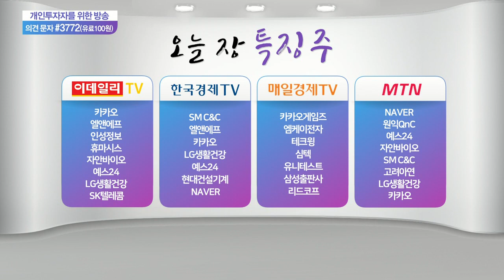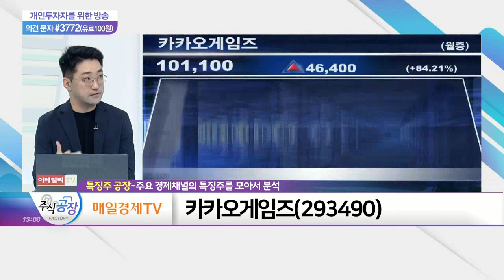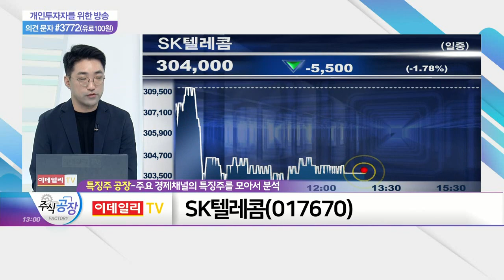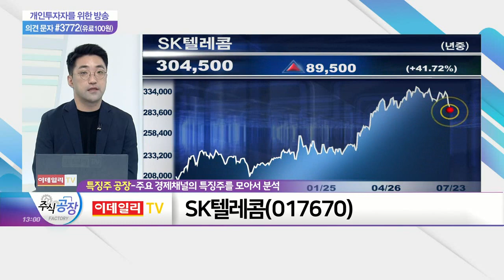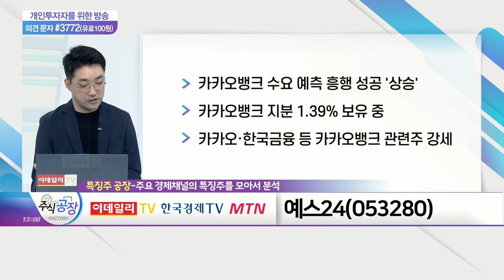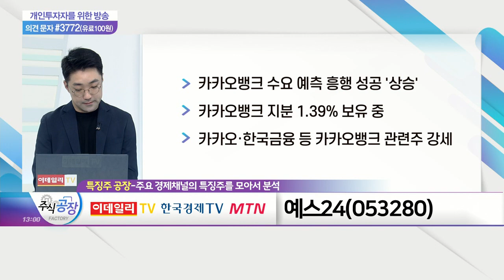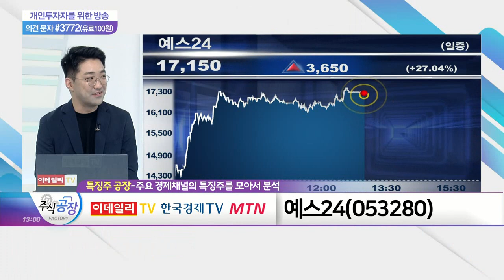카카오게임즈, SK텔레콤, 예스24_특징주 공장 (20210723)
- 장중 52주 신고가 경신 후 약세 전환
- 신작 게임 '오딘' 흥행 성공
- 하반기 게임 출시 라인업 대기 중

- 주당 2,500원 현금배당 결정
- 2분기 실적 전망치 부합 전망
- 자회사 가치 상승 기대감 고조 전망

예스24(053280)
- 카카오뱅크 수요 예측 흥행 성공 '상승'
- 카카오뱅크 지분 1.39% 보유 중
- 카카오·한국금융 등 카카오뱅크 관련주 강세